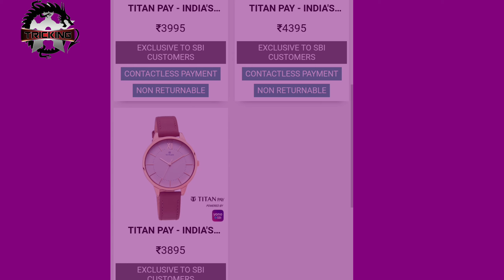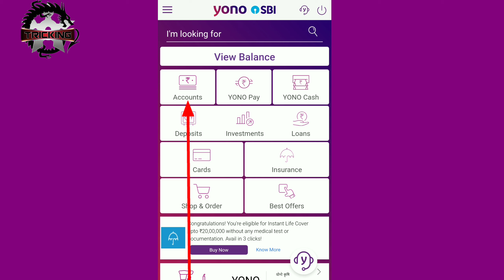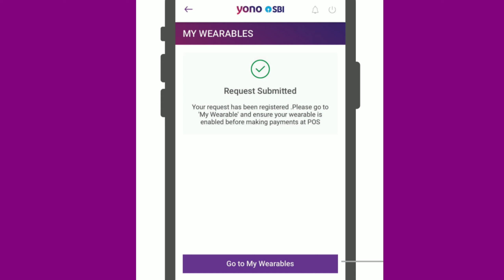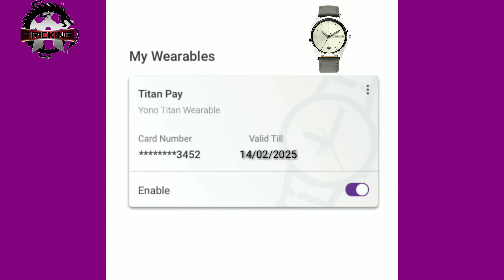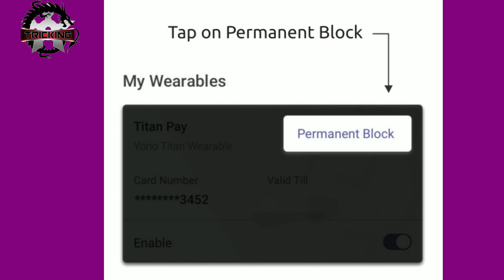How To Link/Lock/Unlock/Block SBI Bank Titan Watch online? | Yono Wearable Watch Switch On/Off 2020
SBI, Titan Launch India's First Contactless Payment Watches | SBI Yono NFC Enabled Watch | Titan Pay ⬇️Part -1 ⬇️

SBI क्रेडिट कार्ड नया अप्लाई करने के लिए नीचे दी गयी लिंक को डायरेक्ट क्लिक करे या उसे कॉपी करके गूगल क्रोम में पेस्ट करे और जो भी कार्ड पसंद हैं उसे अप्लाई करे और ध्यान दे रेफरल कोड में "24hS5ShUhFk" ये कोड लिखा होगा अगर नही लिखा हैं तो आपको ये रेफरल कोड में लिखना होगा।। ⬇️

Hi, I'm inviting you to explore the benefits of SBI Credit Card. Apply now: ⬇️

SBI, Titan launch India's first contactless payment watches
payment watch, titan, sbi, yono, state bank of india, nfc technology, Near Field Communication, tap and pay, contactless payment, pay by watch, touchless payment, you need only one, titan pay, yono pay, sbi customer

SBI Yono Wearable Watch Payment Ab Hogi Ghadi Se Payment
SBI yono NFC enabled Watch or wearable
nfc, wearable, watch,